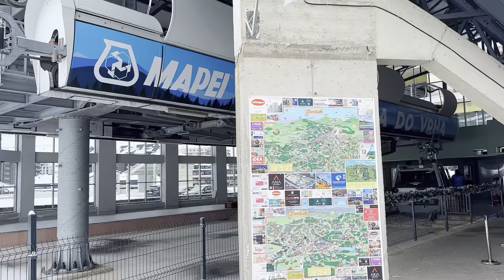Zlatibor Grad vs Prirodni deo Zlatibora, pogled iz GONDOLE